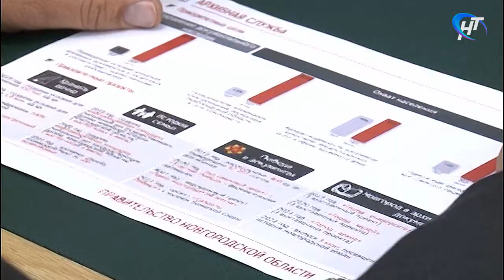Представитель правительства области высоко оценил работу министерства спорта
Информацию о кадровых перестановках в правительстве области сегодня на еженедельном брифинге прокомментировал официальный представитель правительства Иван Сизов.

Материал программы "Новости дня" Новгородского областного телевидения от 13 мая 2019 года.